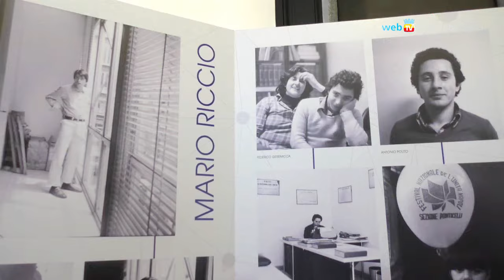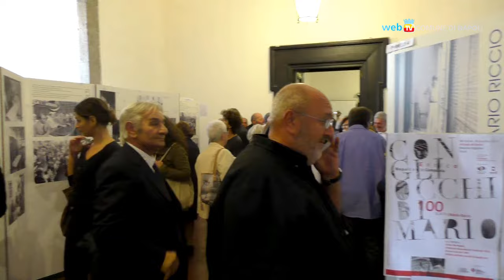Con gli occhi di Mario, una mostra su Napoli ai tempi di Berlinguer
Fino all'8 novembre, al Maschio Angioino, la mostra dedicata al fotografo e giornalista de l'Unità Mario Riccio: cento scatti raccontano la storia politica, sociale e culturale di Napoli e della Campania negli anni '70 e '80.